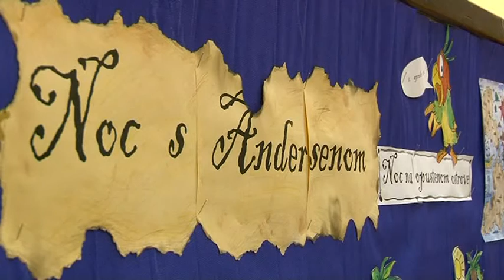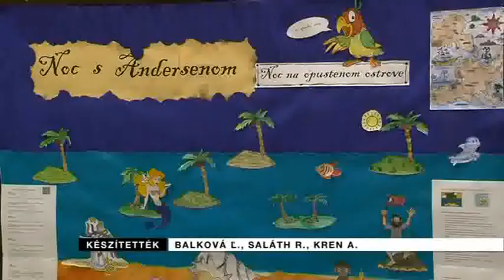Egy este Andersennel a Rozmaring Utcai Alapiskolában